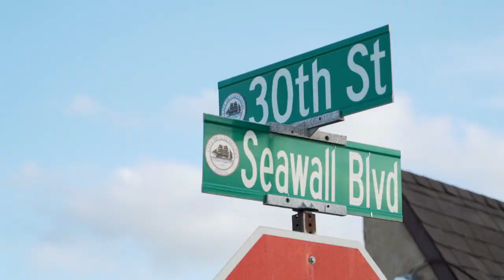Kristen & Cameron | 1880 Garten Verein | Galveston, TX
Kristen and Cameron contacted us 8 DAYS before their wedding! Covid had thrown a wrench in their plans but they were determined to let love win and host the wedding of their dreams. We, of course, were delighted to jump into action and create a beautiful film they are able to share with family and friends that were not able to participate.

A huge thank you to Kristen & Cameron for allowing us to be there for you. Your love for one another is so evident and we wish you all the best as you begin your lives as husband and wife.